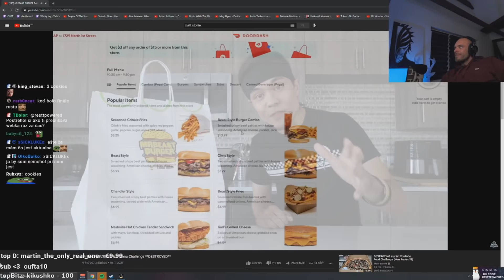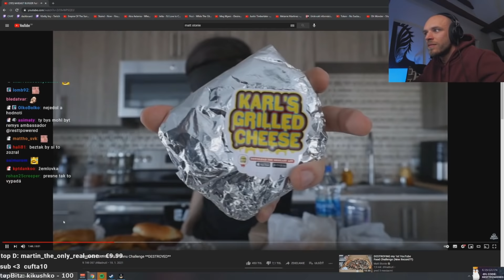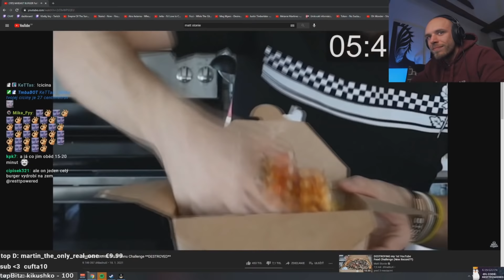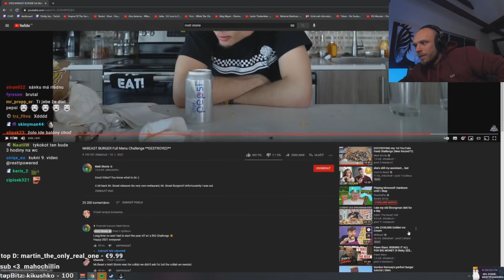Restt - MrBeast BURGER